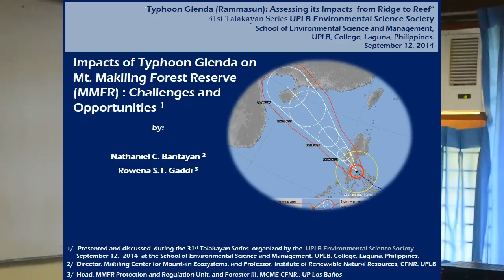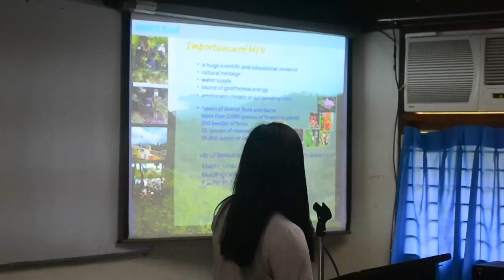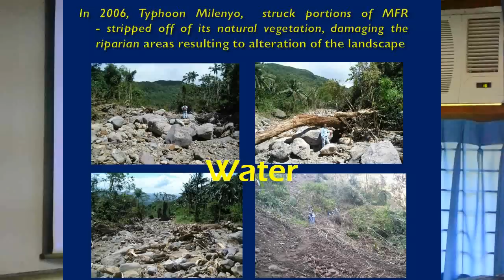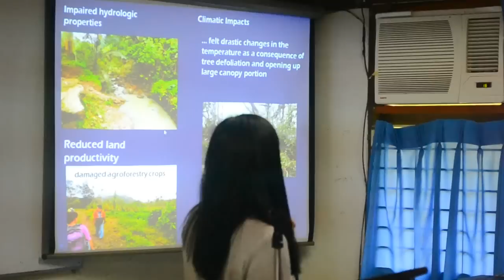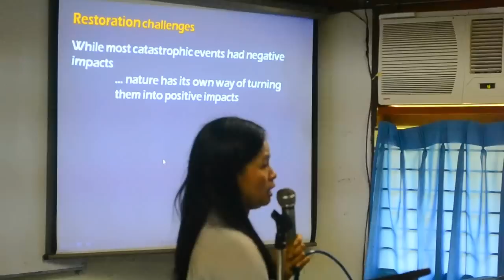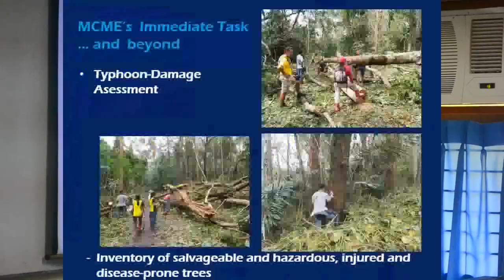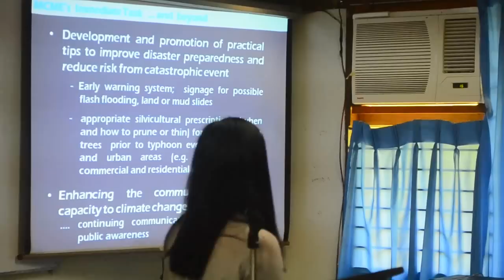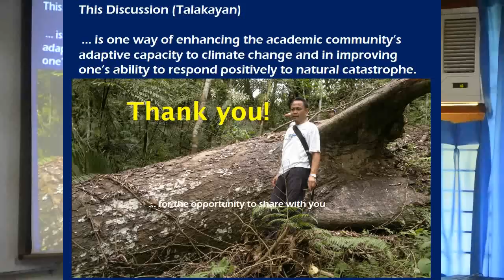31st TSED: Ridge-to-reef typhoon impacts in the Philippines (part 1/2)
The Talakayan Series for Environment and Development (TSED) is a lecture series initiated by the University of the Philippines Environmental Science Society to spur interest in various environmental issues, and to discuss (talakay) topics that need action and analysis. This 31st TSED discusses Typhoon Glenda's (Rammasun) impacts on the Mount Makiling Forest Reserve (MMFR), as shared by Ms. Rowena S.T. Gaddi, UPLB; and Dr. Nathaniel C. Bantayan, Director, Makiling Center for Mountain Ecosystems (MCME); and other impacts of such typhoons to the marine ecosystem, as presented by Dr. Hilde Maria E. Nacorda, Assistant Professor, School of Environmental Science and Management (SESAM).

The TSED was formally opened by Dr. Leonardo M. Florece, Dean, SESAM.